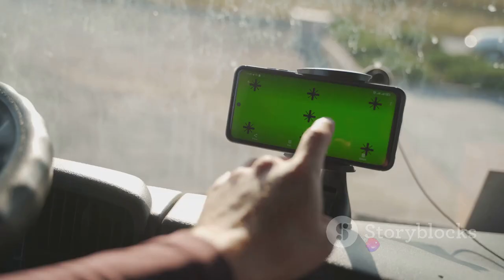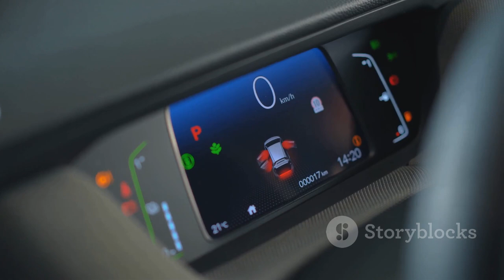Dodge Ram 2024: The Ultimate Guide @Dodge @Pirelli @DougDeMuro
invideo-ai-1080 Dodge Ram 2024_ The Ultimate Guide 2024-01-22.mp4

 Unleashing Power and Precision: Navigating the Dodge RAM Universe in 2024

In the ever-evolving landscape of automotive excellence, the Dodge RAM series stands tall, captivating enthusiasts with its rugged charm and uncompromising performance. Whether you're drawn to the adrenaline-inducing Dodgeramtrx or the powerhouse Dodgeram1500trx2023, the RAM lineup promises an exhilarating ride.

**Exploring the Dodgeramtrx2023 Launch: A Symphony of Power**

The recent launch of the Dodgeramtrx2023 sent shockwaves through the automotive world. Uncover the secrets behind its design, the cutting-edge technology fueling its performance, and the sheer thrill it brings to the table. The Dodgeramtrx2023 isn't just a truck; it's a manifestation of power and innovation.

**Dodge RAM vs. the World: Navigating the Tough Terrain**

Pitting the Dodgeram15005.7hemi against rivals like the Ford Ranger reveals a clash of titans. Delve into the specifications, performance metrics, and the driving experience to understand why the Dodgeram15005.7hemi continues to set new benchmarks.

**Revolutionizing Comfort: Dodge RAM Interior Upgrades**

Explore the synergy between Dodgeramandroidradio and Dodgeramandroidauto, elevating your driving experience with seamless connectivity. Uncover how Dodgeramtrxsound transforms your truck into a mobile concert hall, ensuring every journey is a sonic adventure.

**The Rebel Among Giants: Dodge RAM 3500**

Witness the sheer might of the Dodge RAM 3500 as it conquers the roads with unyielding strength. From towing capabilities to interior comfort, discover why the RAM 3500 is the go-to choice for those who demand excellence in every aspect.

**Beyond Trucks: Dodge RAM in Commercial Spaces**

Dive into the versatility of Dodgeramcommercial models, exploring how these workhorses redefine efficiency in commercial settings. Whether it's construction, logistics, or any industry requiring robust transportation, Dodge RAM proves to be the reliable partner businesses need.

**Ferrari's Purosangue and the SUV Revolution**

Shifting gears, we explore Ferrari's bold step into the SUV market with the Purosangue. Uncover the luxurious features, performance standards, and the impact it could have on the SUV landscape.

**Price Points and Practicalities: Navigating the Car Ownership Maze**

Delve into the intricacies of car ownership with discussions on car insurance, maintenance costs, and the best places for a car wash. Unravel the mysteries of finding the right insurance for your Dodgeram2500turbodiesel or getting the perfect shine for your Ferrari 458.

**From Streets to Toys: Cars Beyond Boundaries**

Explore the fascination of cars outside the conventional spectrum, from police cars to car toys. The allure of miniature replicas and real-life police trucks brings a diverse perspective to the world of automobiles.

In a world where every drive is an adventure and every truck tells a story, the Dodge RAM series and the Ferrari Purosangue pave the way for a future where power, precision, and passion collide on the open road. Welcome to the intersection of innovation and exhilaration.